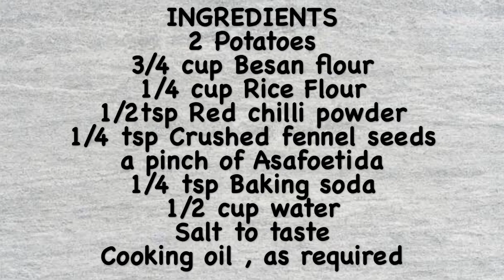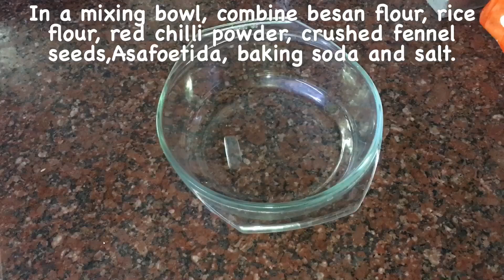POTATO BAJJI / ALOO BAJJI